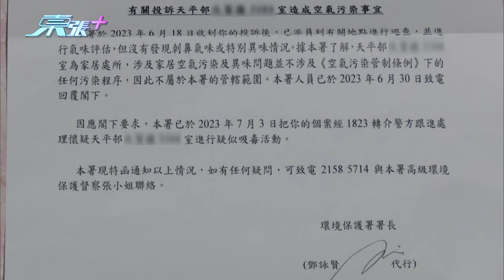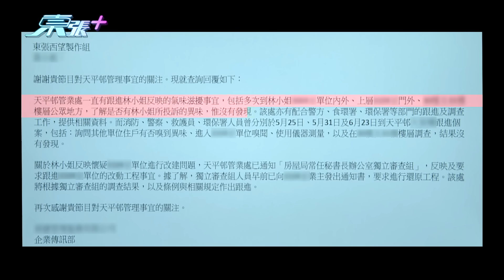天平邨公屋單位出現不明氣味 苦主求助無果只嘆無奈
上水天平邨兩母女家中無故出現不明氣味，導致常出現頭暈、眼睛乾澀，生活大受影響！苦主曾報警，甚至聯絡房署、環保署等要求介入，但署方調查後表示沒有發現，攝製隊到苦主單位了解，並訪問附近住戶均表示沒有聞到氣味，苦主一度以為氣味來自樓上單位，但樓上單位除否認外，更指自己亦是受害者，究竟神秘臭氣出自哪裡？面對解決不了的神秘氣味，苦主表示無力搬遷，只嘆無奈。